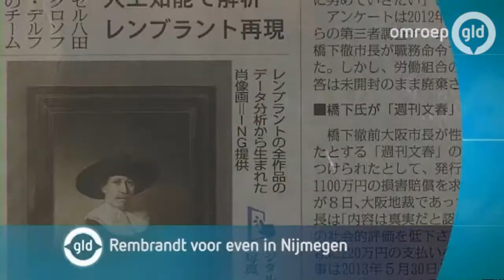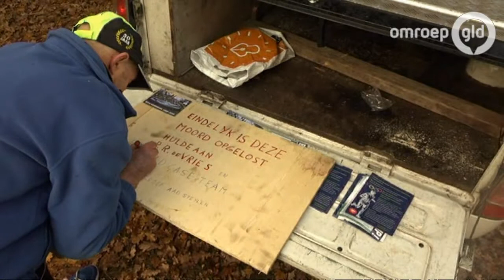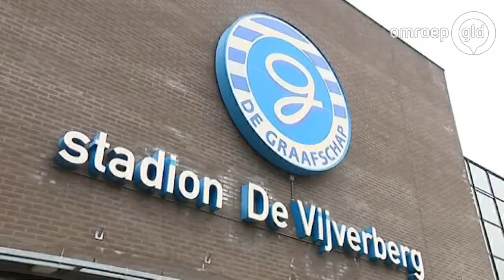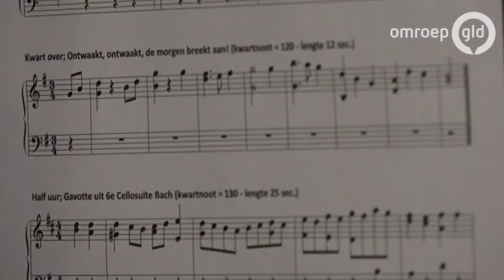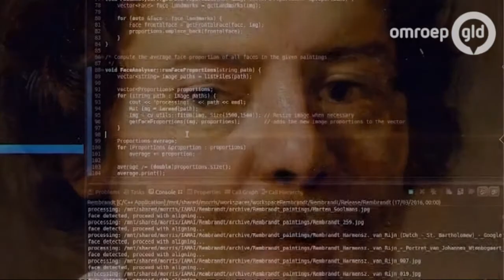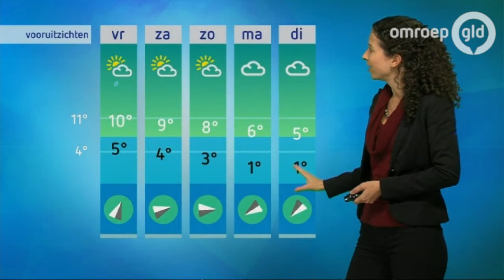GLD VANDAAG 3 november 2016